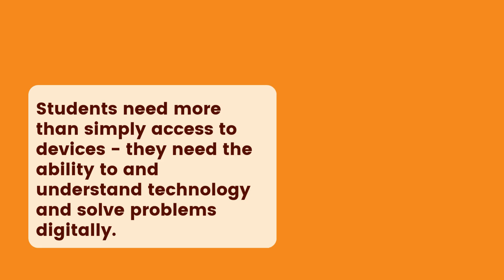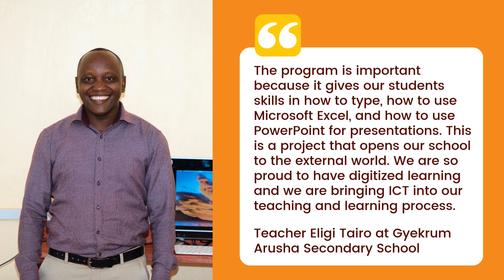Powering Potential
Providing students with tools to succeed in the 21st century